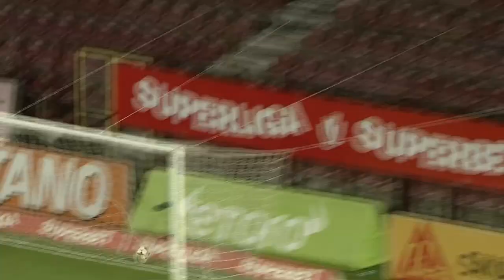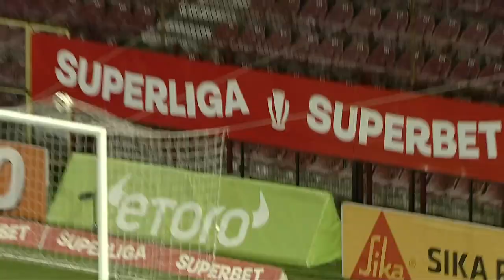REZUMAT | CFR - Voluntari 4-0. Trei goluri superbe pentru echipa lui Dan Petrescu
Superliga etapa a 8-a

Au marcat: Petrila 32, Jefte 53, Hammershoy-Mistrati 80, Yeboah 88

Echipele de start:

CFR Cluj: Scuffet - Manea, Yuri, Burcă, Camora - Boateng, Cvek - Deac, Jefte, Petrila - Yeboah

Rezerve: Sava - Braun, Kolinger, Muhar, Bordeianu, Birligea, Roger, Vito, Buş

FC Voluntari: M. Popa - Meleke, Matricardi, Armaş - Cr. Costin, Răduţ, Droppa, Aliji - D. Florea, Nemec, M. Lopes

Rezerve: Rîmniceanu - Vl. Achim, Fulop, Marrone, Merloi, Tavares, N. Popescu, D. Andrei